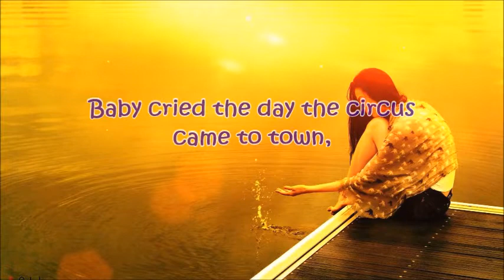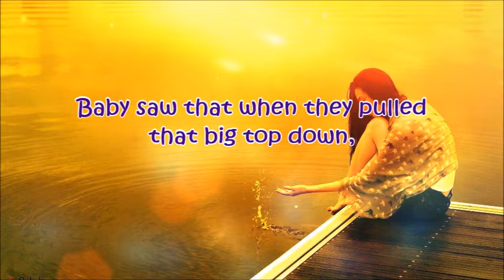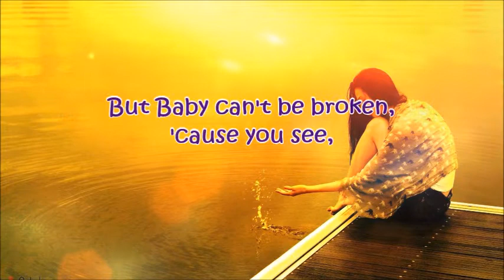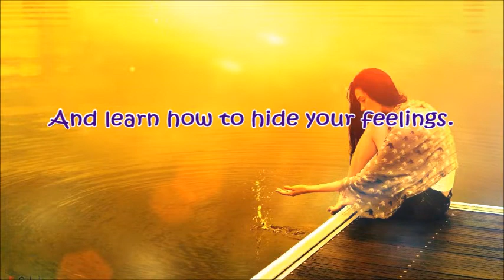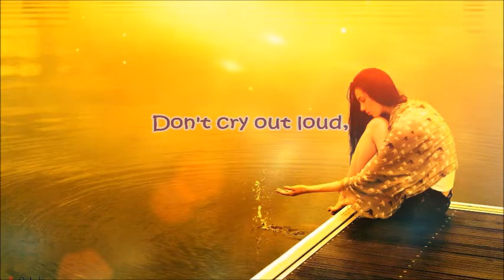Don't Cry Out Loud - Rachelle Ann Go / with Lyrics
Rachelle Ann Villalobos Go-Spies (born August 31, 1986) is a Filipina singer and international musical theater actress. She began her career by participating in and winning several singing competitions, the first of which was in the long-running Philippine variety show Eat Bulaga! at age eleven. She rose to fame when she emerged as the Grand Champion of the reality talent search Search for a Star in 2004. She was previously managed by VIVA Artist Agency and Viva Records. She is currently managed by Cornerstone Talent Management Center.

"Don't Cry Out Loud" is a song written in 1976 by Peter Allen with lyricist Carole Bayer Sager that is best known as a hit single for Melissa Manchester in the US and for Elkie Brooks in the UK.